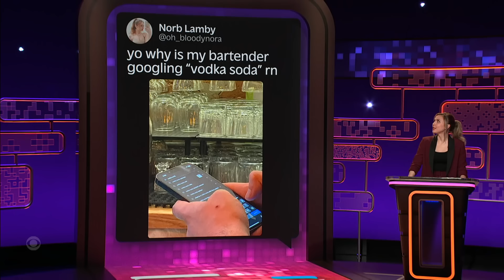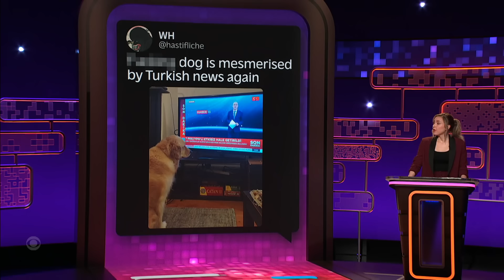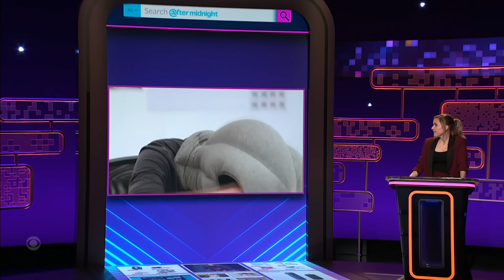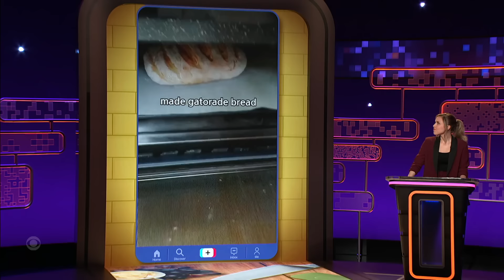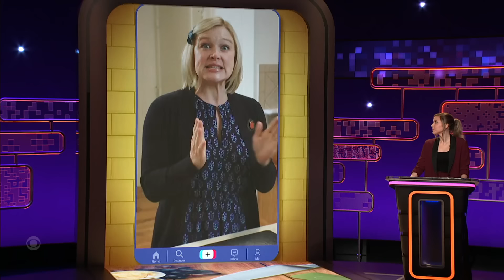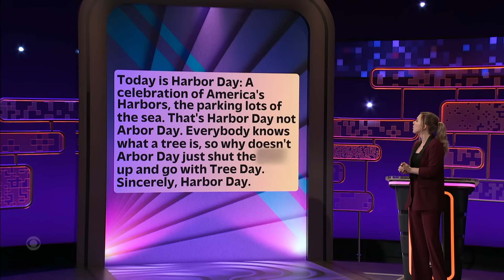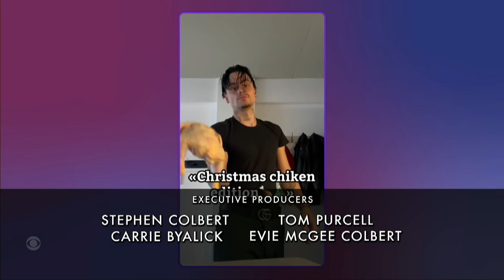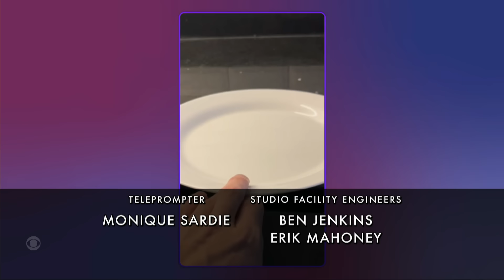After Midnight | FULL Premiere Episode with Taylor Tomlinson | Watch now for FREE | CBS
Taylor Tomlinson hosts the premiere episode of After Midnight! Join us for the smartest show on TV about the dumbest things on the internet. Taylor plays games with an all-star comedy panel including Whitney Cummings, Kurt Braunohler, and Aparna Nancherla! They’ll put their slang knowledge to the test in Suburban Dictionary, see if they can correctly answer “Is This Still Cool?”, and have a heated debate on whether they’d rather smash Mario or Luigi. Play along with the LesserKnownTVShows Hashtag Wars in the comments below!